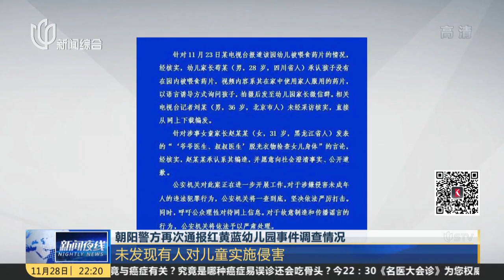11月28日更新：有人信吗 - 红黄蓝事件- 未发现有人对儿童实施侵害